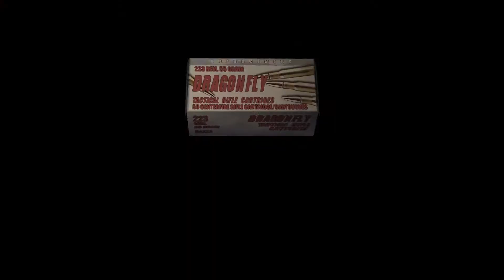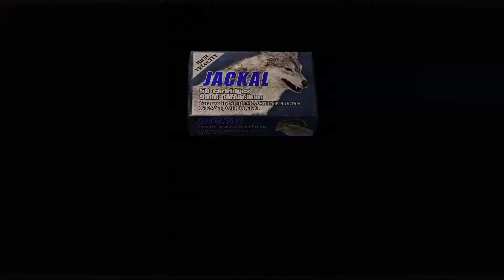Resident Evil 4 Ep. 32 | I Die A Lot In this Episode....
Also, I feel like the MCU should use Red's Model for Scorpion.
The intended Audience is for 18 years old and up.